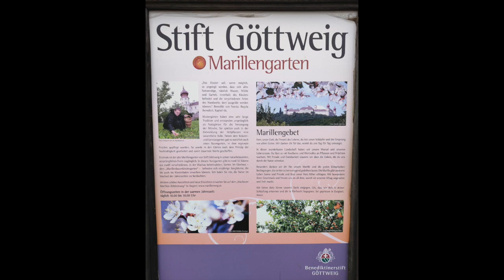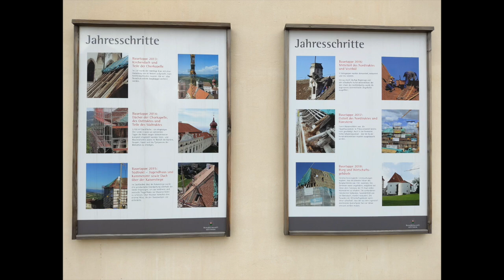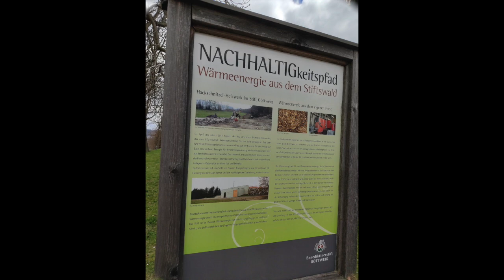Göttweig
Stift Göttweig